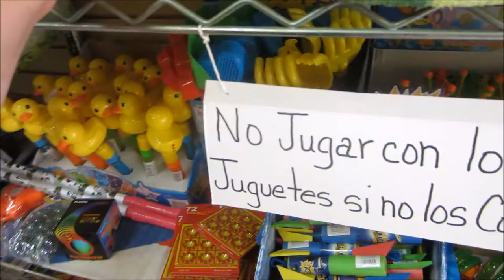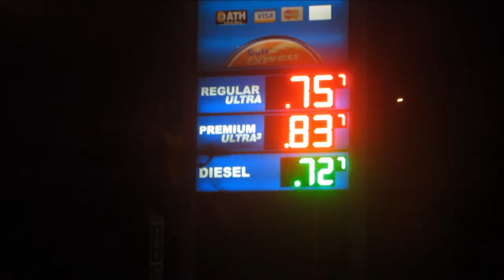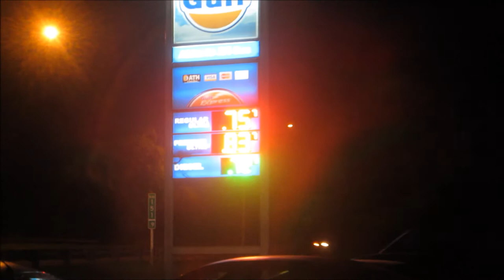The Cliff Was Amazing!!!!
Day Three was a fun, stressful, amazing, and nerve racking day, but we enjoyed every second of it!